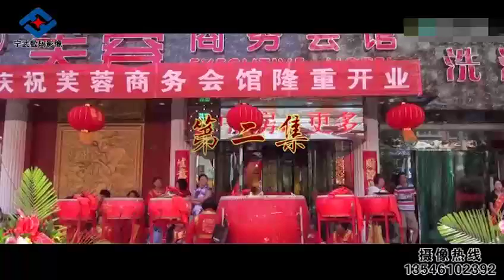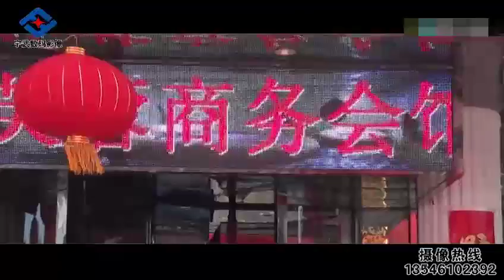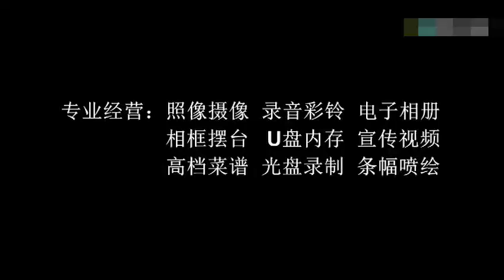忻州：宁武县芙蓉商务会馆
忻州古称“秀容”，简称“忻”，别称“欣”，素有“晋北锁钥”之称，为山西省省辖市。地处山西省北中部，北邻大同、朔州、呼和浩特，南毗太原、吕梁、阳泉，西隔黄河与陕西榆林、内蒙古鄂尔多斯相望，东倚太行山与河北石家庄、保定接壤。

忻州属温带季风气候，四季分明。主要河流有黄河、汾河、滹沱河、桑干河等，辖区国土总面积25472平方公里，户籍总人口311.44万人（2013年）。

忻州是旅游热区，拥有佛教圣地五台山，“九塞尊崇第一关”的雁门关等著名景点；拥有“摔跤之乡”、“中国八音之乡”、“中国杂粮之都”、“双拥模范城”“中国观光旅游投资竞争力百强城市”、“国家历史文化名城-代县”、“中国最佳生态休闲旅游示范城市”、“国家智慧城市”等城市名片。